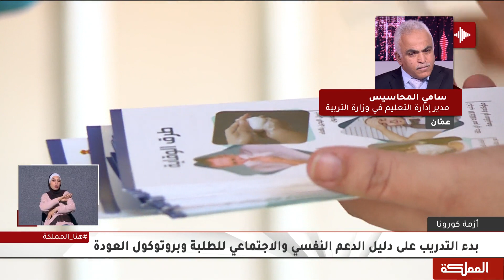بدء التدريب على دليل الدعم النفسي والاجتماعي للطلبة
مدير إدارة التعليم في وزارة التربية والتعليم سامي المحاسيس

هنا_المملكة